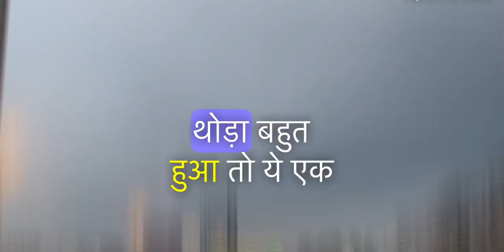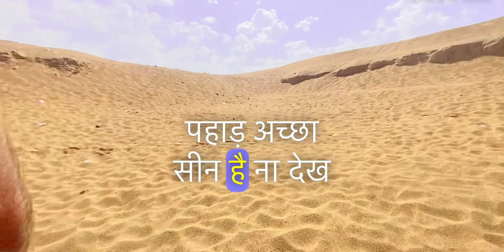UAE rainy day //Ajman weather/Ajman mai barish/kahan kahan Barish hoye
UAE rainy day /dailylife vlog/Ajman weather cool /sherazAliMSvlog
e
/logginggear